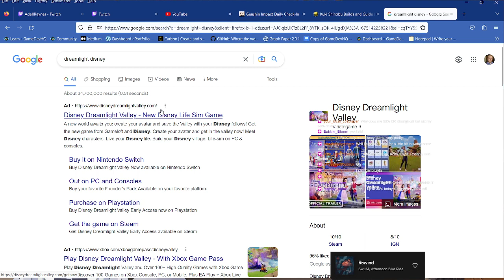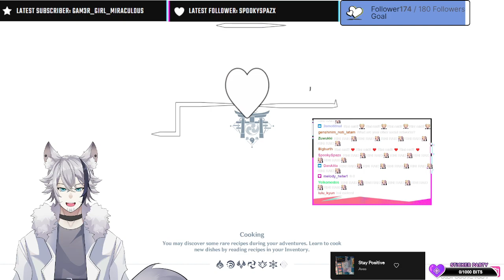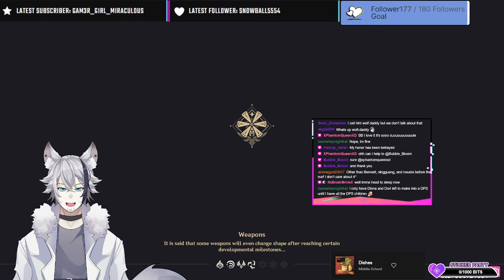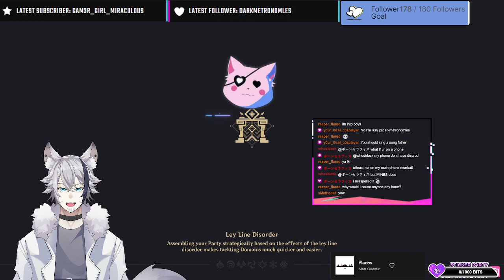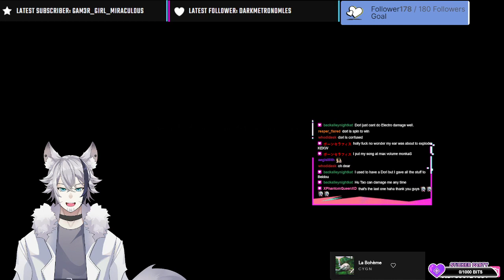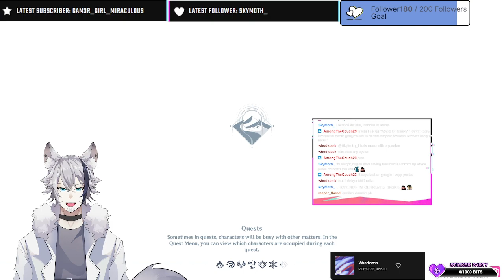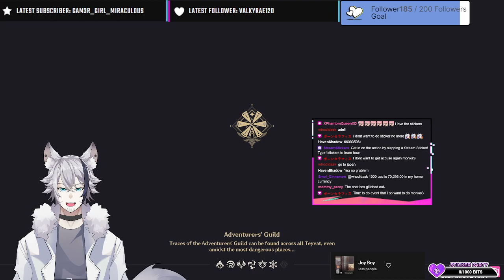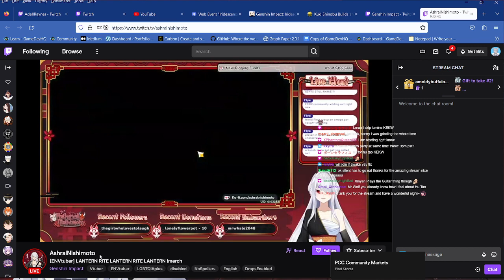Genshin Impact! 30/01/2023 Weekly with the Lupical! Coop and resin spending~ !discord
Watch us do our dailies, spend our resin, and get lost! We're a group of oddballs that love to have fun!